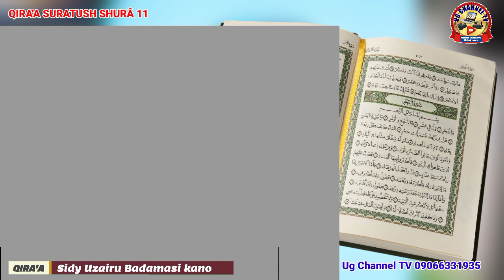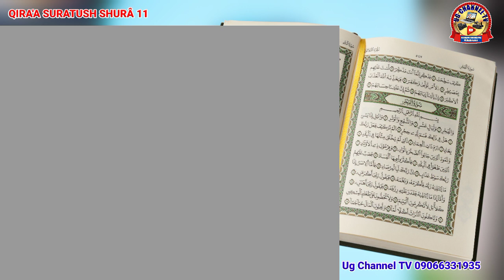MUKOYI QIRA'A 11 CIKIN SURATUSH SHURÂ Daga Bakin Sidi Uzairu Badamasi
Barka da zuwa da tashar ug channel tv Kokunsan Zaku Iya koyan kira'ar kur'Ani Tareda Sidi Uzairu Badamasi A Tashar Ug channel TV?

Gawani Daga Cikin Karatunna Wannan Lokacin

Zaku iya Sanin Ka idoji Da Yanda ake Karanta ayoyin Kur,Ani

Harma Tafsirin Al kur,anin Baki Daya

Acikin Wanann Tashar Ta Ug channel TV Wanda Sidi Uzairu Badamasi Yake Koyarwa

muna Fatan Zaku Tayamu Yadawa